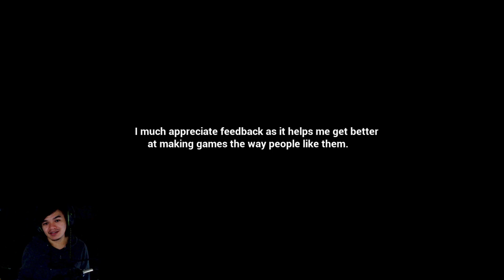รถไฟหลอนกับน้องไฟลุก | 3 เกมฟรี #44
ดีจ้าววววทรุกครนนนนนนนน ยินดีต้องรับสู่ 3 เกมฟรีอีกแล้วววววว วันนี้ขอประเดิมเกมแรกด้วย Train 113 รถไฟหมายเลข 113 เกมผีที่เราติดอยู่บนรถไฟแล้วเจอสถานการณ์แปลกๆ เพียบ บรรยากาศใช้ได้เลยยย อ้อแล้วส่วนใครจำรถไฟได้ลางๆ ครับมันคือคนละเกมนะ ดูแล้วจะเหนเลย ส่วนเกมที่สองคือออออ เกม Shadow ครับผม เกมที่ผีที่พ่อสร้างบางอย่างขึ้นมาแล้วเจอกับสิ่งนั้นจนบ้าแล้วลูกเข้ามาเจอ ส่วนเกมสามขอไม่อธิบายงอล ชื่อเกมคือ kenopsia ครับ

แท็ค
เกมฟรี 3 เกมฟรี เกมฟรี 3 freegame free game
karosppm gamefree
Train 113 ,Train 113 ,Train 113 game,Train 113 เกม Train 113 ไทย Train 113 karosppm

______เพลง Outro และ SFX______